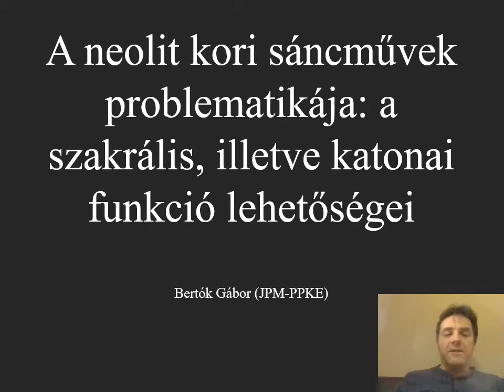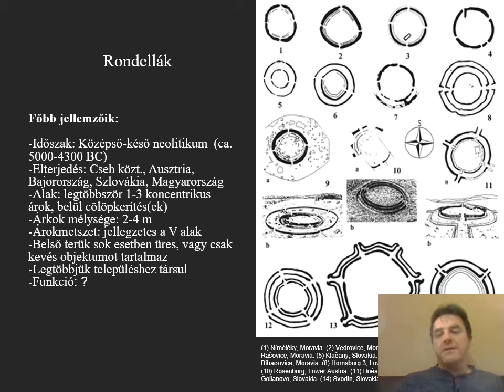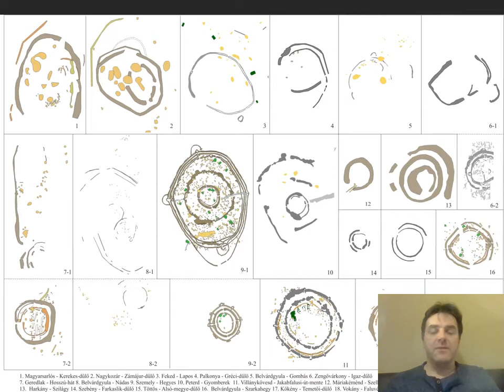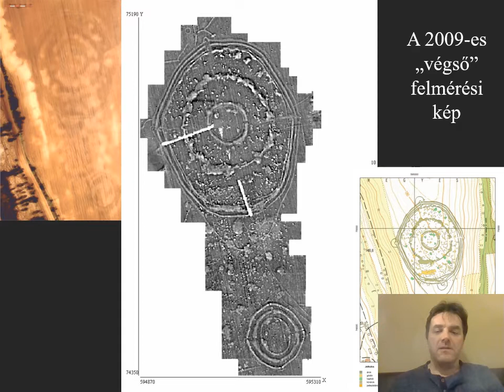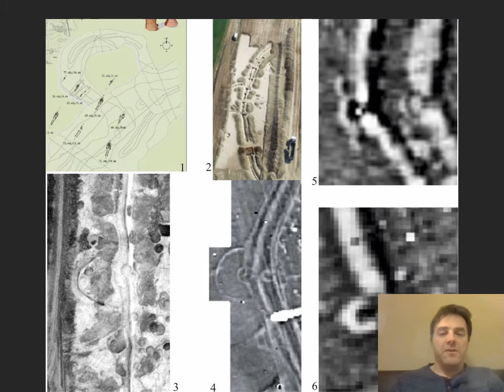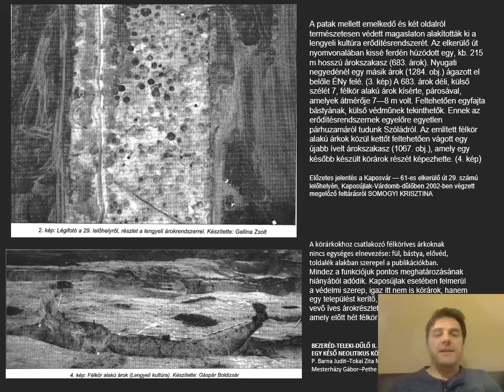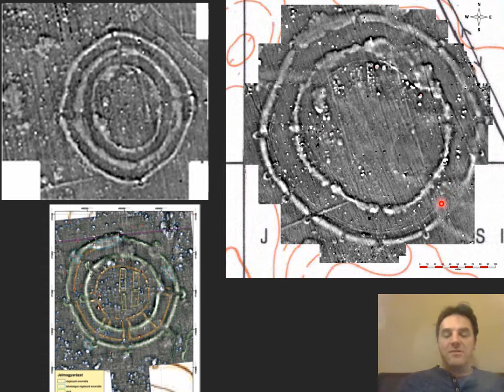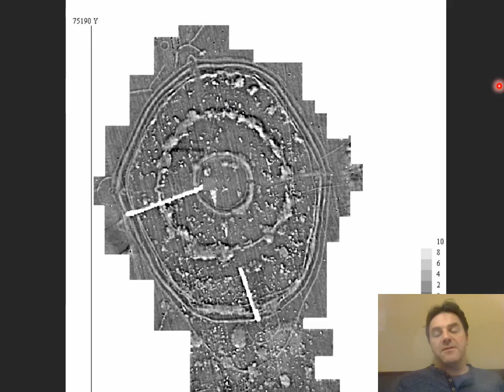Dr. Bertók Gábor: A neolit kori sáncművek problematikája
Háború, régészet és kulturális örökségvédelem - digitális tudományos konferencia